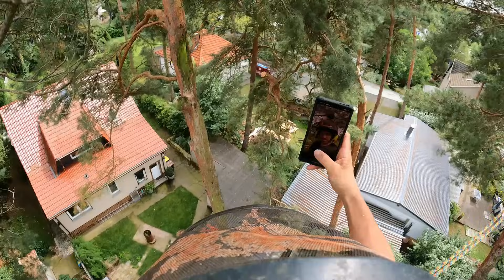Krumme Dinger 🪱 und dreister Nachbar 🤨 Bades Baumdienst🌲🎥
Unsere Materialien was und wo findet ihr IN DER VIDEOBESCHREIBUNG!!!

Heute nehmen wir euch mit zum fällen einer Kiefer, was auch sonst? Sie ist eine Banane, was auch sonst? Sie ist im Knick angebrochen, was auch sonst? Sie ist nur kletterbar. Was auch sonst ;-)

Dazu kommt eine Story mit einem Nachbarn, die man sich nicht ausdenken kann. Viel Spaß beim zuschauen. :-)

Wir sind ein auf Klettertechnik spezialisiertes Team das sich damit einen Namen gemacht hat, für Komplexeste Aufgaben im Thema Baumpflege und Fällungen eine Lösung zu finden. In unseren Videos seht ihr das Effektive Baumpflege- und Fällungen ein absoluter Teamsport sind. Last euch mitreißen in das Leben der Arboristen und seht, wie man Probleme löst, welche Materialien was taugen und welche NICHT. Wir zeigen euch die größten und die kleinen Messen und Veranstaltungen rund ums Thema kletternde Baumpflege- und Fällarbeiten

Was nutzen wir?

Kettensägen:
Husqvarna u. Stihl

Handsägen:
Silky

Unsere Action Cams

Unsere Drohne

Klettermaterial:
Spiderjack 3
TAZ Lov Klettergurt:
Roperunner Pro

Klettergurt:
Teufelberger Teemotion Pro

Schuhe:
Arbpro Quickstep
Pfanner Matterhorn

Steigeisen:
Distel Carbon
Notch gecko Steel

Winch:
ATD Winch

Zulieferer Klettermaterial:
Albrecht Gartentechnik

Häcksler:
Först TR8 D55 auf Raupenfahrwerk mit Hydraulikwinde

Fräse:
Vermeer SC290

Hänger:
Twin Trailer Tridax Rigging Henni Custom made

Fahrzeuge:
Nissan Navara AT32

RAM 1500 Bas T Custom made

Euer Team von Bades Baumdienst